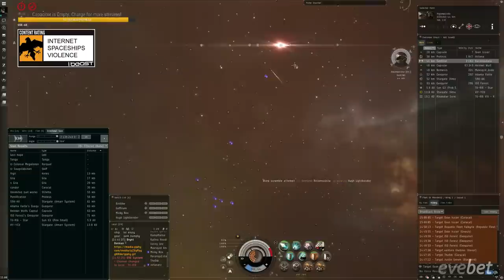Finding the Best Combination: Broadsword+TwoGilas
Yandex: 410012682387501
Сбербанк: 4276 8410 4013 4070